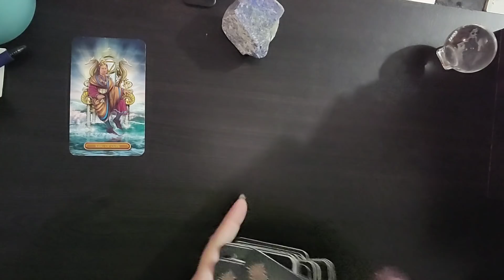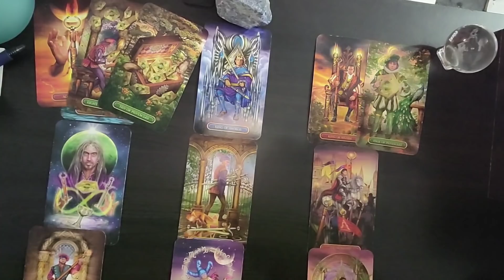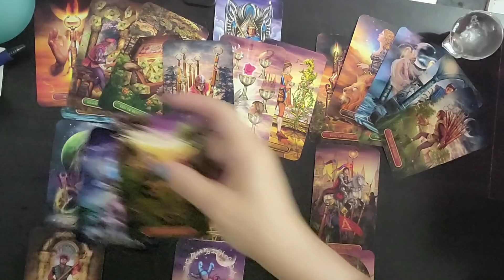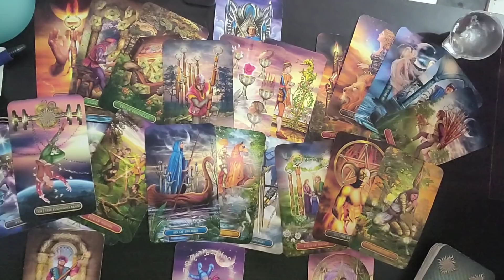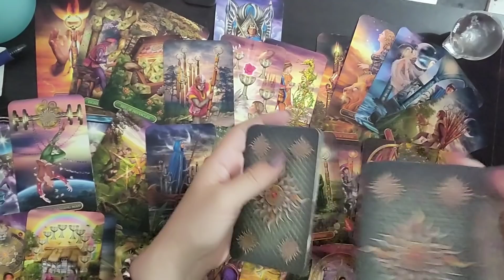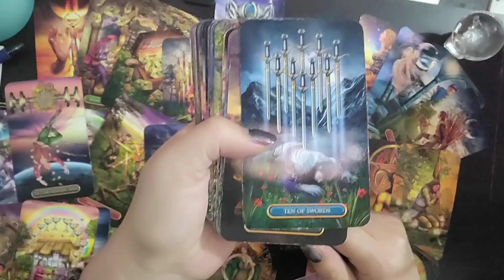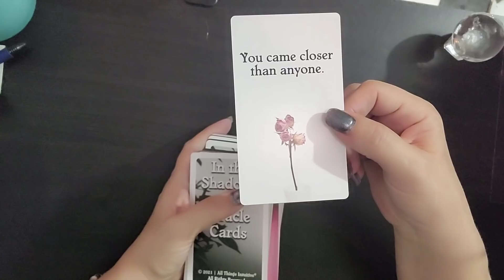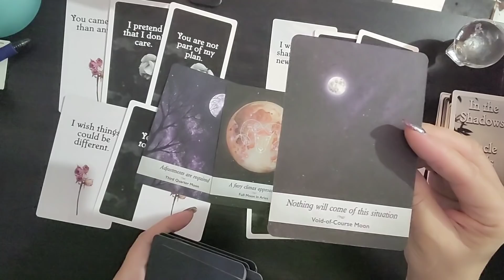♉ TAURUS 🐂 NOVEMBER ❤️ YOU MADE THE DEVIL CRY. 😨😰😰